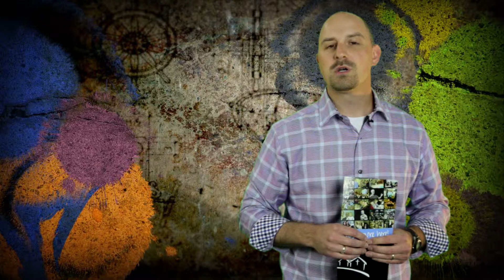6 -1 -14 In The KNOW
6 -1 -14 In The KNOW.  The weekly announcements of Faith at Sellersville